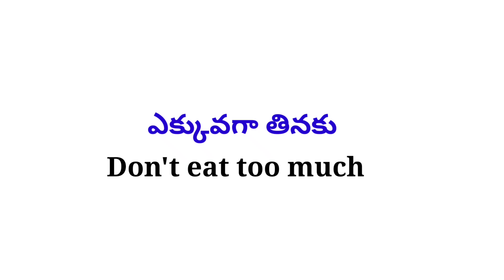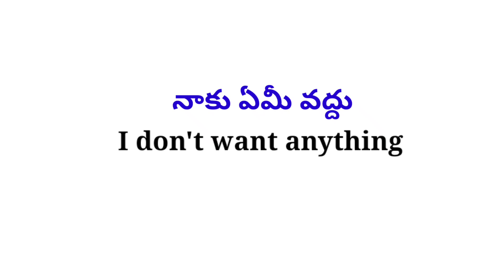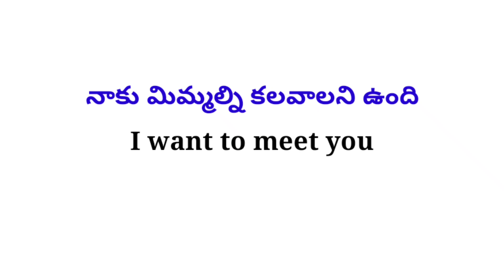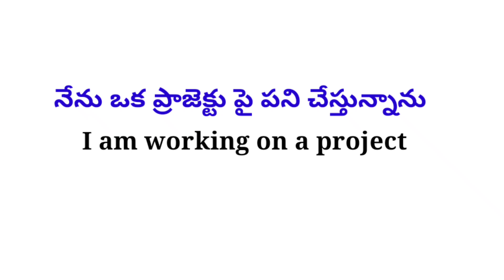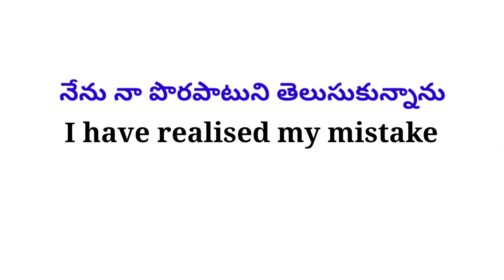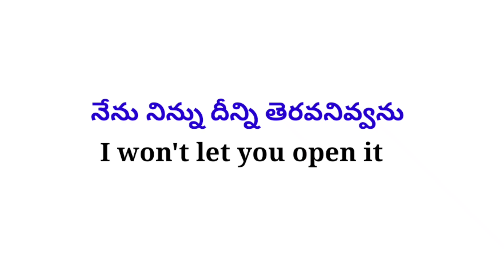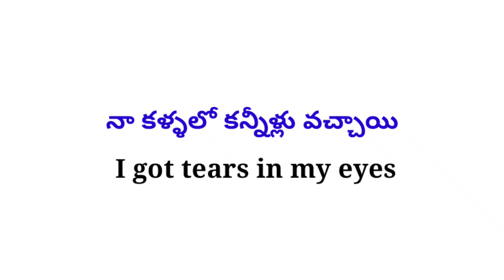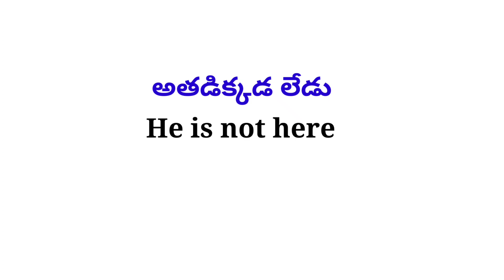Daily Use Small Sentences| Lesson #406| Spoken English in Telugu